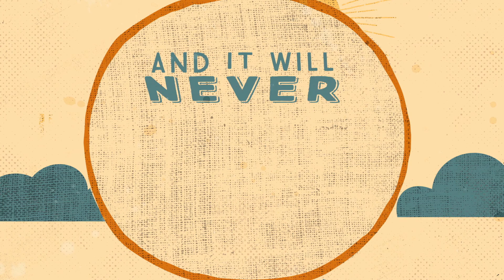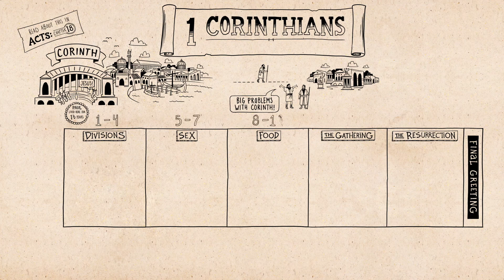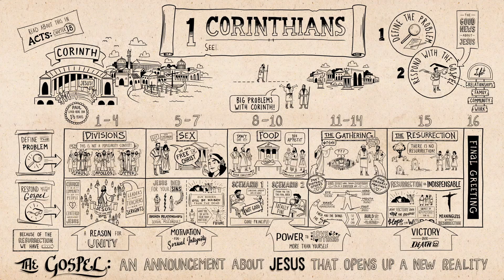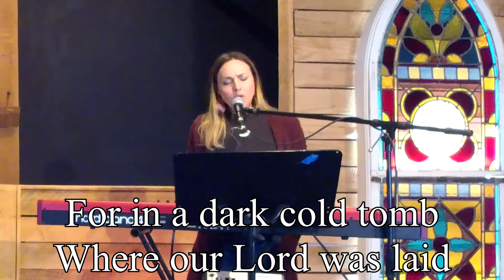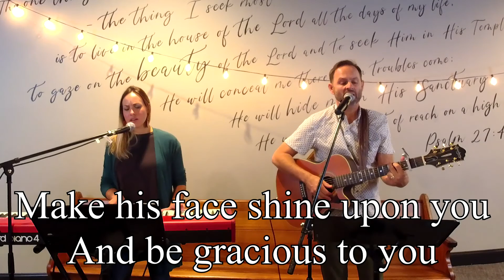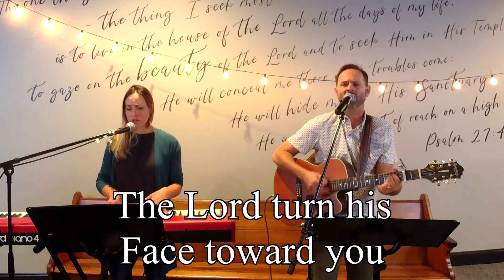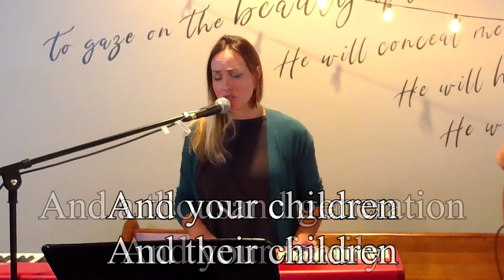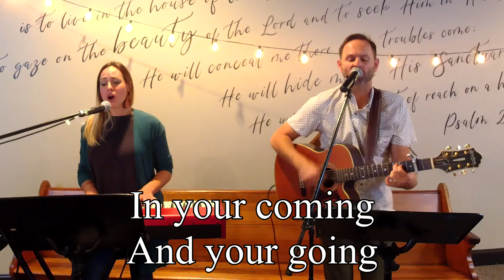September 20: Our Mess, His Message: Messy Divisions, His Cross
Welcome to church! We are happy you're here!
And we're starting a new series called "Our Mess, His Message" looking at 1 Corinthians. We're excited about it!

Give to support the mission of loving our community through the love of Jesus